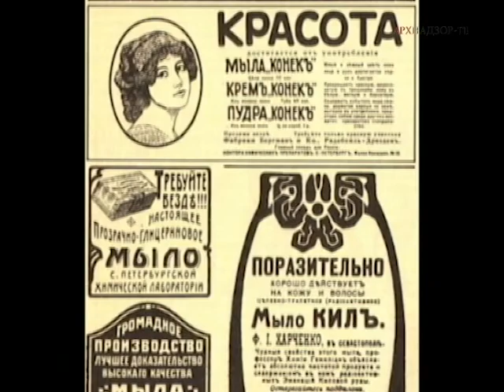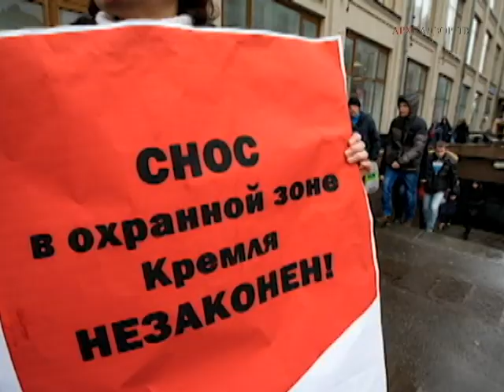АрхНадзор-ТВ. Варварка: у последней черты 16.11.16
Варварка — последний рубеж обороны Москвы. Мэрия его сдала без боя